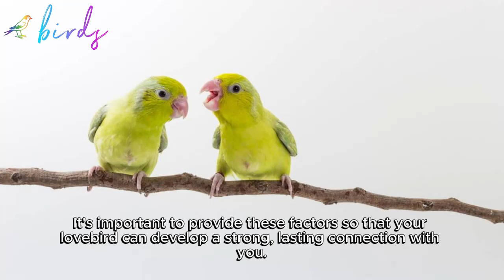do lovebirds know their owners?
do lovebirds know their owners, lovebirds,lovebird,do birds miss and remember their owners,how to know if budgies love each other,do pets remember their owners,do budgies remember their owners,what do lovebirds eat,all you need to know about lovebirds,10 things birds hate that owners do,mistakes bird owners do,mistakes bird owners make,how to train lovebird,never do this to your bird,how to know if my bird is sick,bird owner mistakes,how to know if my bird is happy,train lovebird,

ove birds and human friendship,
do parrots love their owners,
do birds love their owners,
love birds as pet,
can a lovebird live alone,
budgies loving their owners,
being awkward love birds around strangers,
love birds playing with humans,
do love birds die without partner,
love birds as a pet,
how do birds show affection to humans,
how to become friends with love birds,
having a lovebird as a pet,
budgie talks to owner to stop feeling lonely,
parrots loving their owners,
having a conversation with my parrot,
first time love bird owners,
feng shui love birds,
love birds behavior problems

parrot,
are parrots smart,
are parrots good pets,
are parrots op,
are parrots intelligent,
are parrotlets loud,
are parrotlets good pets,
are parrots self aware,
are parrots affectionate,
are parrots dangerous,
are parrots aggressive,
can parrots really talk,
can parrots understand what they are saying,
can parrots talk,
can parrots have conversations,
can parrots understand humans,
can parrots fly,
can parrots sing,
can parrots communicate with humans,
can parrots swim,
can parrotlets talk,
what did parrot eat,
what did parrot eat in minecraft,
how did parrots evolve to talk,
how did parrots talk,
what did the parrot say in big brother,
did pirates have parrots,
dad did you hear about the possessed parrot,
why did you do that i don't know parrot,
what did baby parrot eat,
what did the parrot say in big brother naija today,
do parrots know what they're saying,
do parrots really talk,
do parrots understand what they say,
do parrots talk,
do parrots understand human language,
do parrots make good pets,
do parrots like music,
do parrots come back if they fly away,
do parrots bite,
do parrots poop everywhere,
does parrot really speak,
does parrots understand what they say,
does parrot understand human language,
does parrots really talk,
does parrot bite hurt,
does parrot fish eat their eggs,
does parrot bite,
does parrot drink water,
does parrot speak,
what does parrot eats,
plum head parrot,
red head parrot,
parrot singing old macdonald had a farm,
old macdonald had a farm parrot,
they had the same idea parrots,
why pirates have parrots,
what movies have parrots,
congratulations you have a parrot modern family,
the smallest parrot you have ever seen,
best parrot to have as a pet,
can you have a conversation with a parrot,
have a laugh mickey's parrot,
modern family you have a parrot,
how parrots talk,
how parrots see the world,
how parrot speak,
how parrots talk like humans,
how parrots mate,
how parrot sleep,
how parrot can talk,
how parrots sleep at night,
how parrots feed their babies,
how parrot broke his pc,
is parrot os better than kali linux,
is parrot lucky for home,
is parrot halal in islam,
is parrot a good pet,
is parrot halal,
is parrot illegal in india,
is parrot os good,
is parrot os good for programming,
is parrot os good for hacking,
is parrot drawing,
what should parrots eat,
what parrot should i get,
what should we give parrot to eat,
should i get an african grey parrot,
my parrot is vomiting what should i do,
what should i feed my parrot,

Birds,